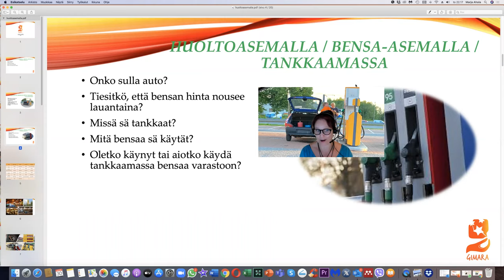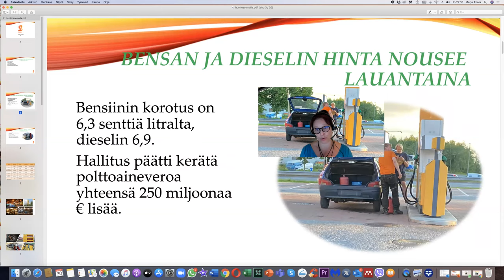Bensan hinta nousee (Beginner 2 - Intermediate)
Teema Theme: Arkielämä - Daily life
Osateema Part theme: Bensan hinta nousee
Taso Level: Beginner 2 - Intermediate